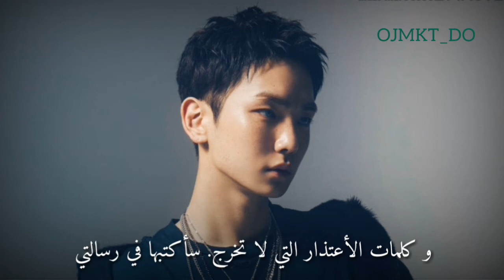Key - This Life . Arabic Sub